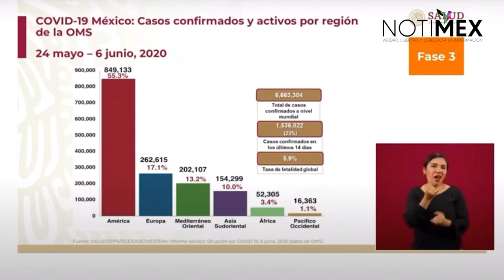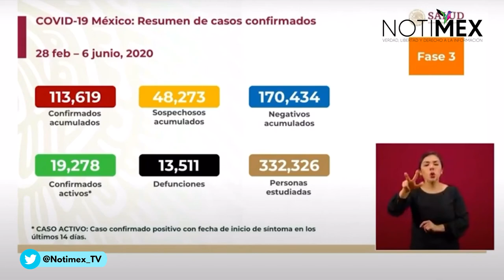Reporta Salud 19 mil 278 casos activos de COVID-19 y 13 mil 511 defunciones en México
José Luis Alomía, director general de Epidemiología, informó que hasta el momento en México, hay 113 mil 619 casos confirmados acumulados y 13 mil 511 defunciones.